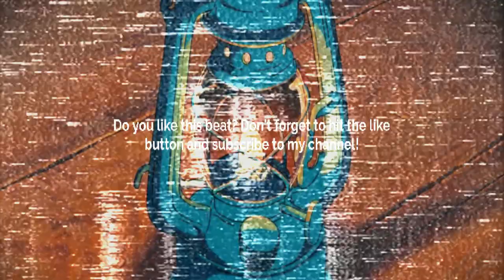Sad Melodic Trap Type Beat - Voices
💠 Sample/Loop: Yes! By:     @ProdByFiniteII                💠
       BPM: 140

Prod. @skyscraper_seven

FREE
GUITAR BEAT
SKYSCRAPER SEVEN